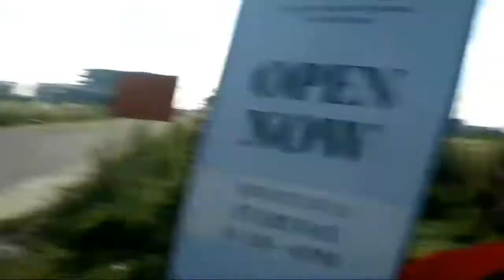বালু নদীর সৌন্দর্য উপভোগ করতে গেলাম /Vlog44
Hyy guys kamon asan sobay i hope sobay valo achan amnader duyay ami o valo asi so onak din por ami amrader group r sate aktah ride delam to vablam akta vlog kore felah jak amrah ride a balu nodir par agesilam and fnd rah mileh kisu moja o kori vlog tay i hope video tah apnader kasee valo lakbee

“Follow me o social media”